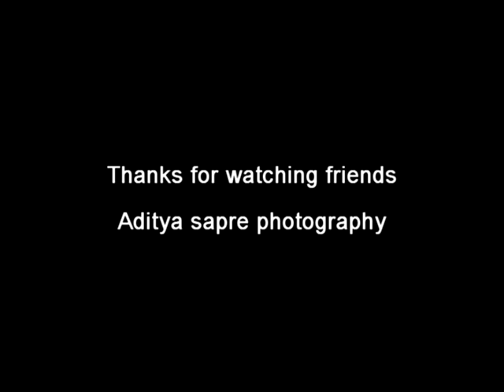Indian paradise flycatcher nest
The Indian paradise flycatcher Nest
The Indian paradise flycatcher (Terpsiphone paradisi) is a medium-sized passerine bird native to Asia, where it is widely distributed. As the global population is considered stable, it has been listed as Least Concern on the IUCN Red List since 2004. It is native to the Indian subcontinent, Central Asia and Myanmar.

Males have elongated central tail feathers, and a black and rufous plumage in some populations, while others have white plumage. Females are short-tailed with rufous wings and a black head. Indian paradise flycatchers feed on insects, which they capture in the air often below a densely canopied tree.

full life of indian paradise flycatcher | indian paradise flycatcher breeding | indian paradise flycatcher song | paradise flycatcher nest | dudhraj | terpsiphone paradisi | indian paradise flycatcher male